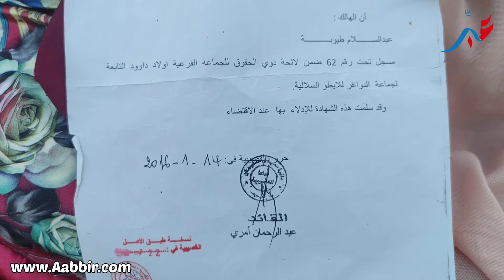سيدي سليمان.. قصة نساء محرومات من الإرث..